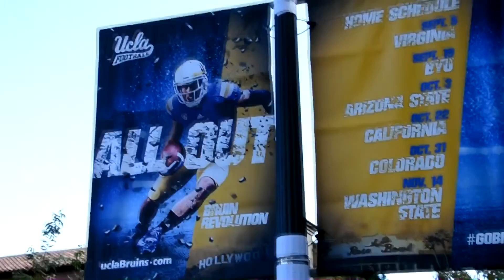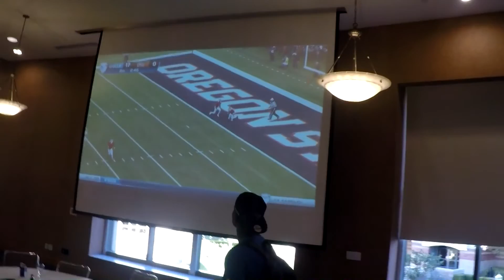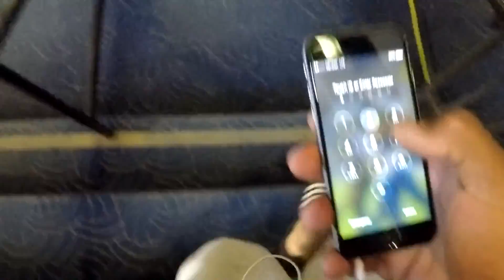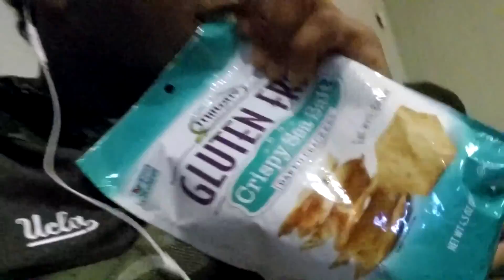Bear Vs. Gorilla - Vlog Ep.4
This episode we take a look into another day at UCLA as a student-athlete. *note, the class scene was before class! I swear I'm a good student! cheers and Enjoy!

This series takes a look at my life outside of football and the awesome people that surround me!

song: Fly Away - FutureFox (feat. Mona Moua)